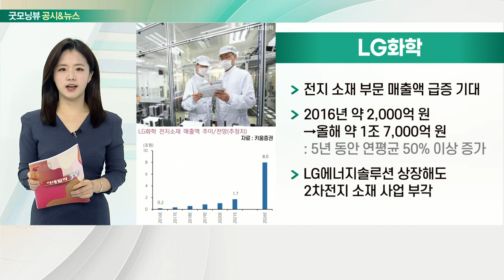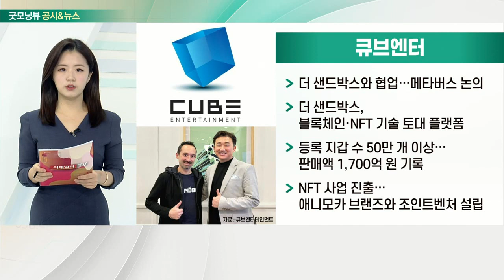LG화학, 큐브엔터, 셀트리온, 삼아알미늄_공시&뉴스 (20211123)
- 전지 소재 부문 매출액 급증 기대
- 2016년 약 2,000억 원→올해 약 1조 7,000억 원
- LG에너지솔루션 상장해도 2차전지 소재 사업 부각

- 더 샌드박스와 협업… 메타버스 논의
- 더 샌드박스, 블록체인·NFT 기술 토대 플랫폼
- 등록 지갑 수 50만 개 이상… 판매액 1,700억 원 기록
- NFT 사업 진출… 애니모카 브랜즈와 조인트벤처 설립

- '렉키로나', 페루에서 코로나19 치료 조건부 허가 획득
- 한국·EU·인니·브라질도 승인
- 바이오시밀러 부진 대안 필요
- 매년 신제품 출시·치료제 기대감 유효

- 포승공장 라인 증설 위해 800억원 투자 공시
- 2차전지 수요 폭증에 800억 원까지 투자 확대
- 2차전지 성장세에 압연 매출 2년 새 50% 성장